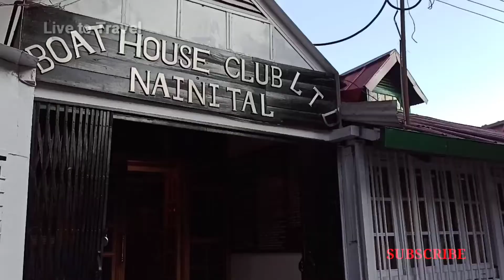Boating at Nainital Lake || Naini jheel || Naina Devi Temple || Kolkata to Nainital by Ecosport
Boating price: Rs 210/- per boat( full round)
                        :Rs 160/- per boat (half round)